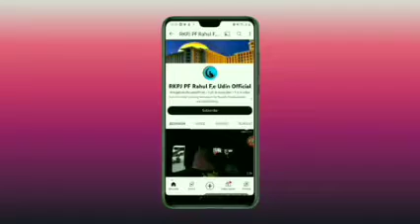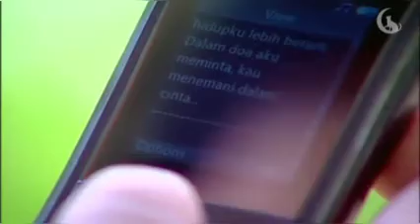Cowok 1% Eps 4 Segmen (2)